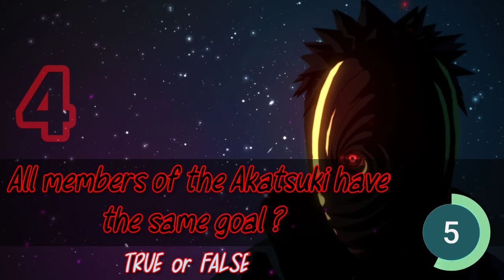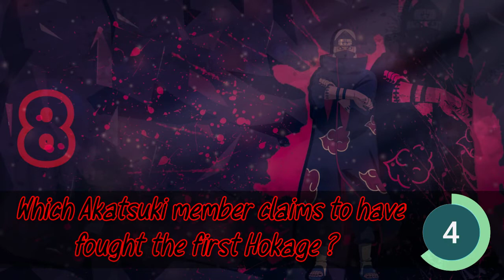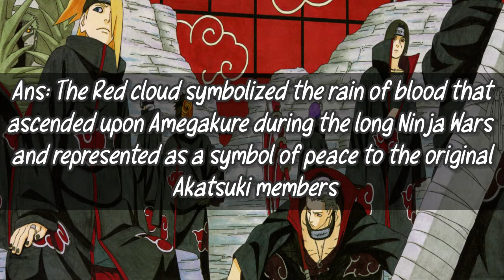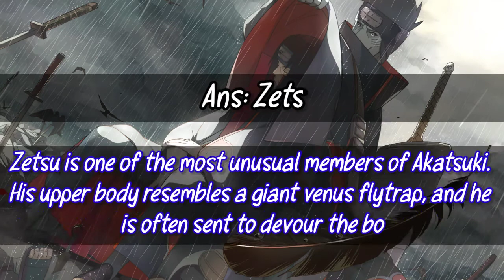Akatsuki Quiz | How well do you know this organisation | ANIME QUIZ n TRIVIA